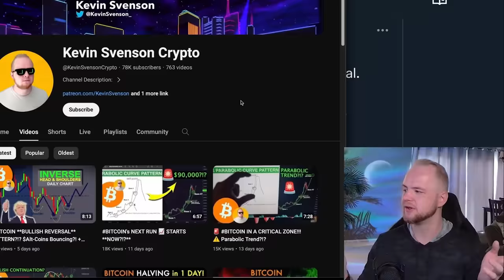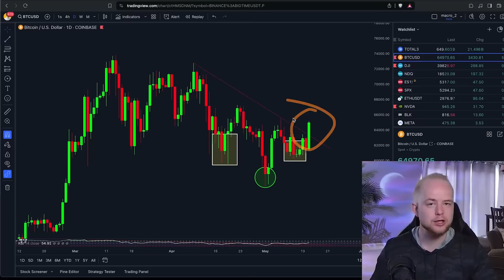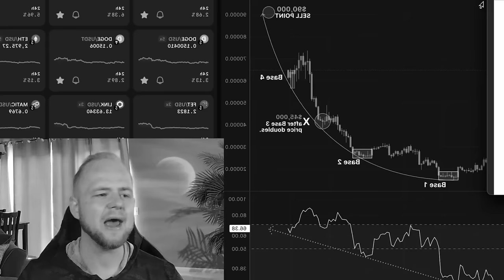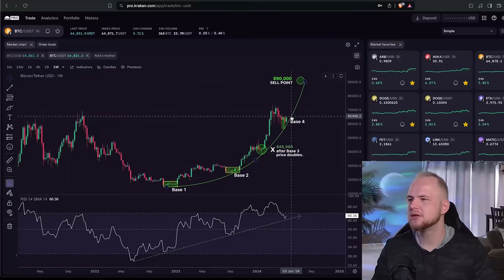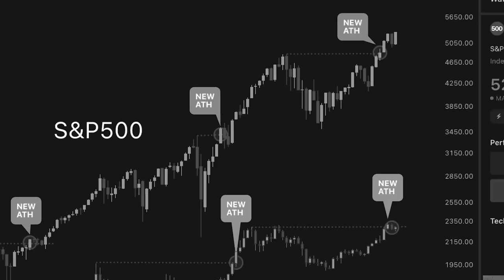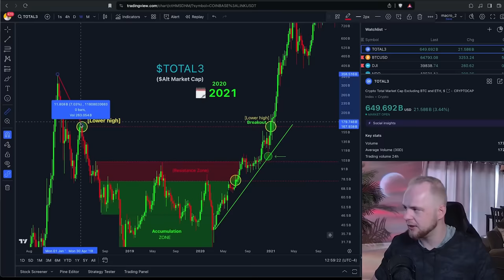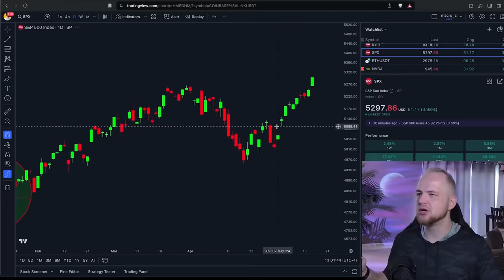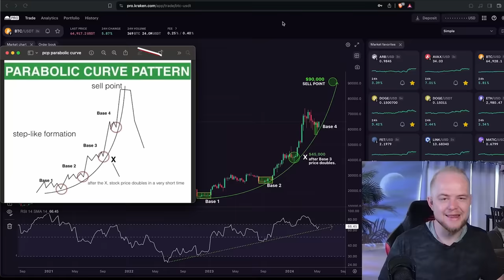BITCOIN: Бычий Отскок! Ждем $90K? [Кевин Свенсон]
ЛУЧШИЕ БИРЖИ:

GATE 👈 Очень много всего, проверенная биржа / KYC!

BTC: 1JcJgpSHbrRwgnvLeteXNfNXxLgpDuxyMP
ERC 20: 0xC8b0CF755bec8155D371676D77A579D7E15fd7eD
BEP 20: 0xfD630bd4058b7412C42d5807f1128281e05ACCE8
TRC 20: TKSwnD6eyDmaBwpXhVoQKnvPAtJVYAywYy
DASH: XuhZGGGezSEqnDq5ETBkiMc4ARfS6UxQAi
LTC: LfGpGJjkcrgZV12VNnQdEx79uHgeHSS8oG
ETC: 0xDD6AEDD3C78d0E7e8b1E09c8D149C51d16486723